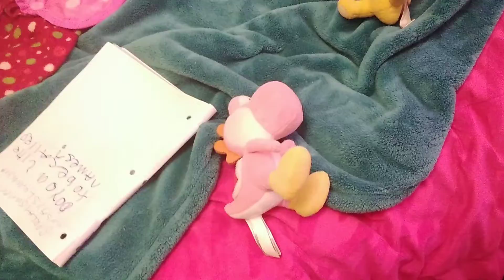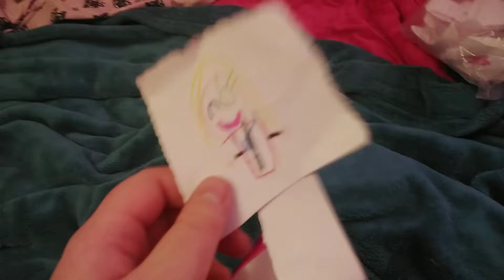season 3 episode 5 may 9th